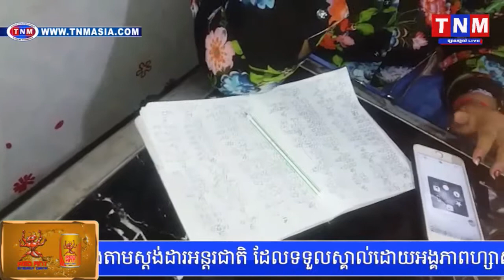មន្រ្តីកងរាជអាវុធហត្ថខេត្តកំពង់ស្ពឺម្នាក់ រងការចោទប្រកាន់ថា លាក់បំពួន ឆ្នោត វៀតណាមខុសច្បាប់